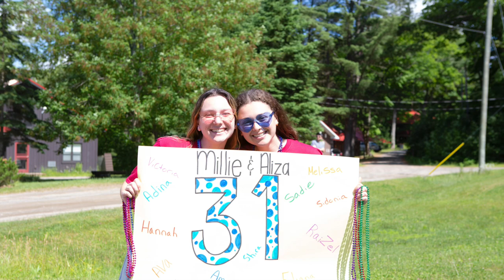Opening Day 2022